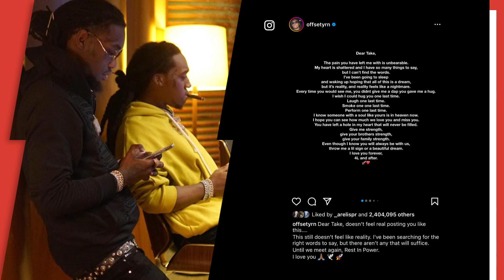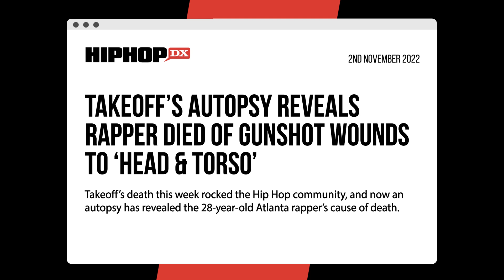OFFSET Says Goodbye To TAKEOFF In Emotional Letter 😢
Offset has paid tribute to his fallen Migos brother Takeoff following his tragic murder earlier in November.

Set took to Instagram and penned a heartfelt goodbye message to Takeoff on Tuesday (November 15) on the heels of delivering a teary-eyed speech at the 28-year-old’s Celebration of Life ceremony last week.